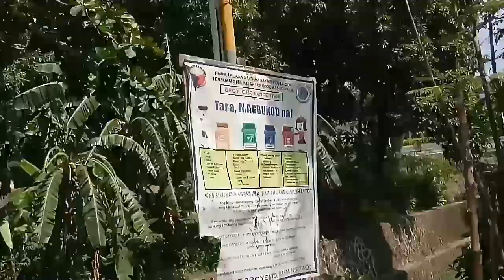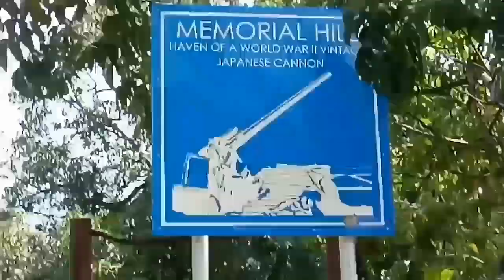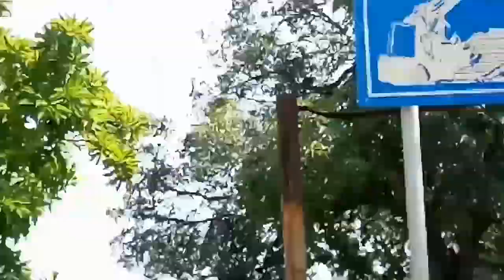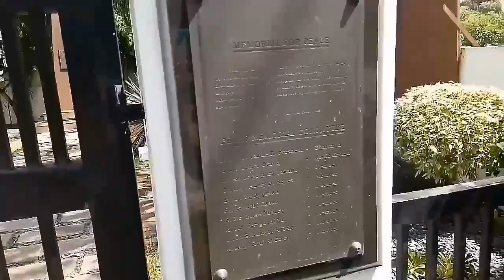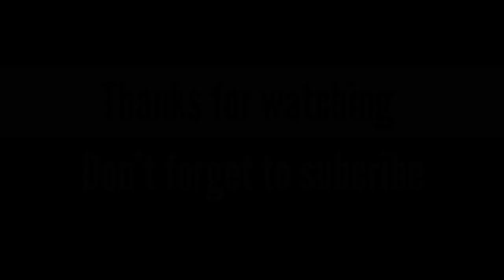Paano Pumunta Sa Bilibid | Mga Pasyalan Sa Bilibid | Muntinlupa City | jong ongTV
Paano Pumunta Sa Bilibid | Mga Pasyalan Sa Bilibid | Youtube Video Tips

ito nga pala ang vlog #02 ko Youtube tips kung paano makapunta sa bilibid sunken garden.
ano nga ba ang mga pwedeng makita at mapasyalan sa bilibid
marame mga kaamats gayang ng smallest lake in the world ang jamboree lake at pwede din mag picnic sa sunken garden..
muntinlupa,newbilibidprison2019,latest news,new bilibid prison,how to go to bilibid sunken garden at ano ang mga pwedeng pasyalan,sunken gardens,sunken gardens st pete,sunken gardens (tourist attraction)